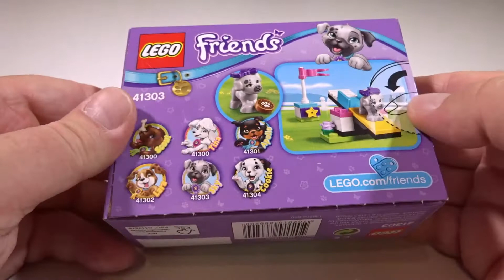Lego Friends 41303 Welpenspielplatz | Lego Speed Build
Das Lego Friends 41303 Welpenspielplatz macht im Speed Build Modus richtig Spaß!